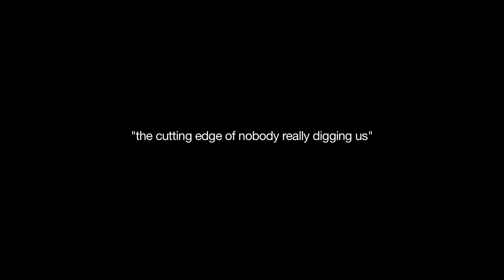Odds - It Falls Apart / Someone Who's Cool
excerpt from the house concert/documentary television series "the neighbors dog" featuring Odds